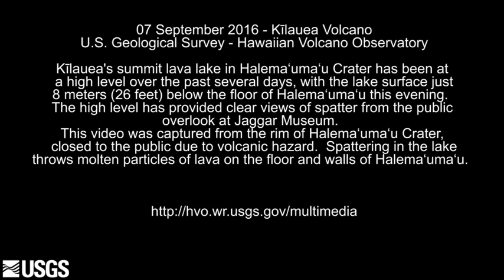Klauea lava lake spattering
This video clip from the U.S. Geological Survey's Hawaiian Volcano Observatory shows spattering in the lava lake in Halemaumau Crater on Sept. 6.